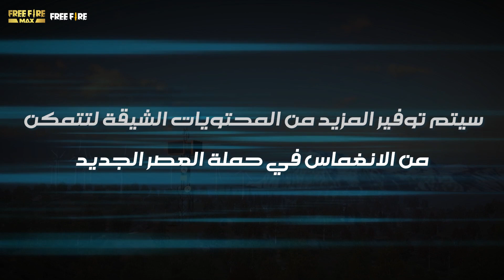Welcome to the New Age | أهلاً وسهلاً في العصر الجديد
أيها الناجون!
أهلاً وسهلاَ الى حدث العصر الجديد!
في حدث العصر الجديد ، ستكون قادرًا على قيادة مدينة ، ولعب أوضاع جديدة ، والفوز بجوائز ، والاستمتاع بخريطة جديدة بالكامل. دعونا نتعمق معاً في عالم العصر الجديد في 17  من ديسمبر!